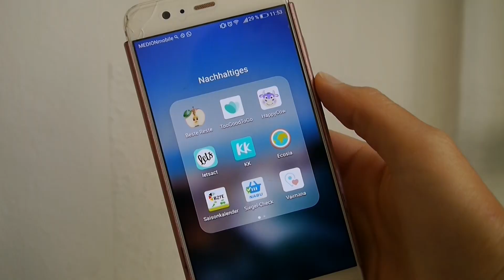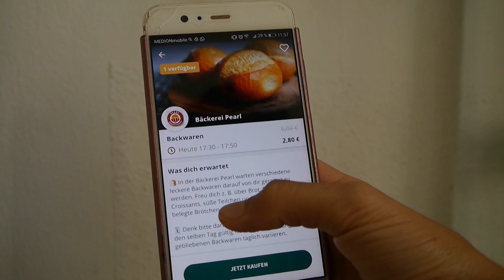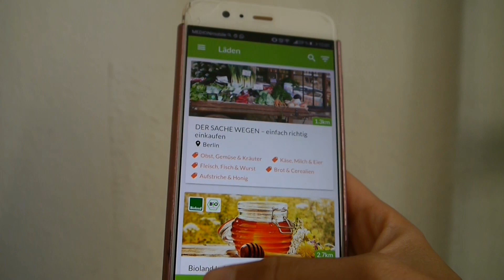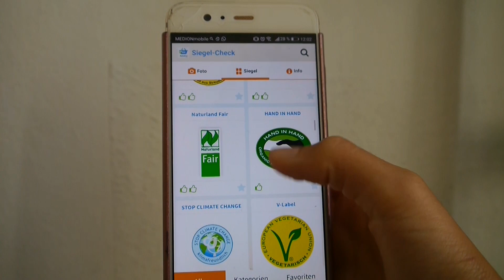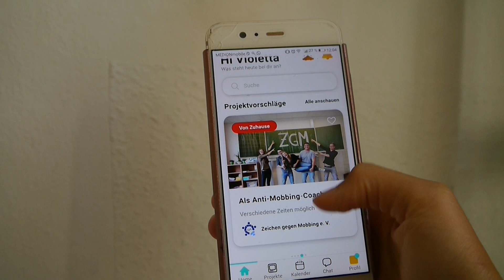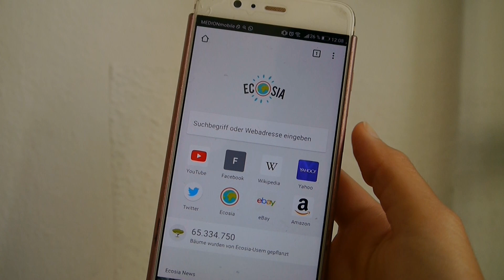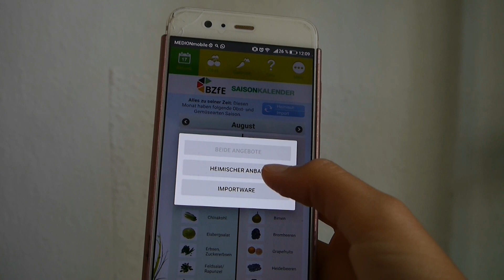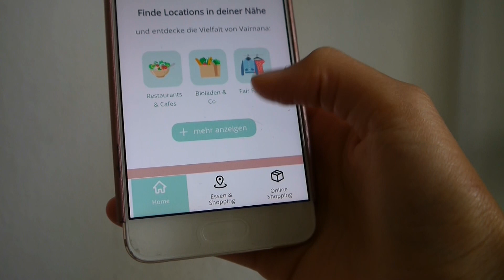10 Nachhaltige Apps !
Hiiiii :)
Heute möchte ich euch 10 Apps vorstellen, die euch zu mehr Nachhaltigkeit verhelfen können :)

Schaut doch mal auf meinem Blog vorbei!